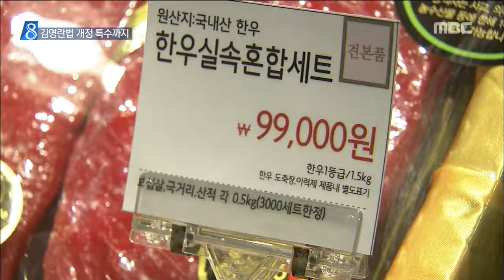[뉴스데스크]백화점, 대형마트는 북새통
(기자)

전통시장에 인적이 끊긴 것과 달리 백화점과 대형마트에는 평일 낮에도 손님들이 붐빕니다.

따뜻한 실내에서 편하게 설 선물 쇼핑을 하려는 고객들의 발길이 늘었기 때문입니다.

(인터뷰)유영순/광주시 광천동
"좀 춥긴 해도 안에 들어오면 따뜻하니까 백화점이나 마트를 주료 이용해요."

청탁금지법 일명 '김영란법'이 개정되면서 10만원까지 농축수산물 선물을 할 수 있게 된 효과도 보고 있습니다.

고가의 상품에는 아직도 선뜻 손이 가지 않는 소비자들도 10만원 안으로 내놓은 한우와 굴비 세트에는 반응을 보이고 있습니다.

(인터뷰)박용수 롯데백화점 광주점 홍보과장/
"9만9천원 한우세트, 10만원 굴비세트, 이 두 종류의 매출이 크게 증가하여 전체적인 매출 신장을 이끌고 있습니다."

소비자들의 설 선물 선택의 폭이 넓어지면서 농수산물을 중심으로 매출도 오르고 있습니다.

농축수산물 설 선물세트 매출이 지난해와 비교해 신세계는 12.6% 롯데백화점은 28.5% 증가했습니다.

(인터뷰)이종성 광주신세계백화점 홍보과장/
"김영란법 개정으로 인해 10만원대가 증가하면서 최근에 예약판매가 70% 신장된 것으로 파악하고 있습니다."

(스탠드업)
청탁금지법 개정으로 인해 늘어난 설 선물 수요 의 혜택을 한파 때문에 백화점과 대형마트가 누리게 되면서 상인들의 희비가 엇갈리고 있습니다